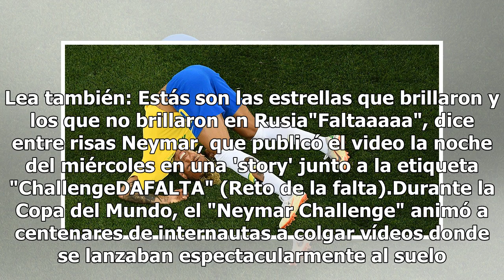Video Neymar se burla de sí mismo, juega a lesionarse con niños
Criticado por su tendencia a caer espectacularmente a cada contacto durante el Mundial Rusia 2018, el astro brasileño Neymar decidió responder con humor, jugando con un grupo de niños a simular una caída en un video que publicó en Instagram. Lea también: 10 exorbitantes lujos en la vida de Neymar"Un...